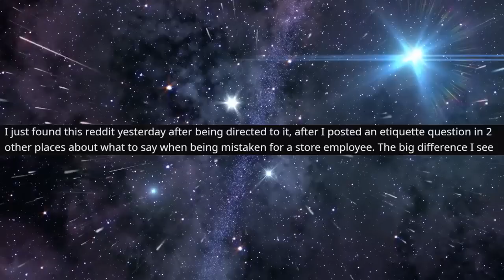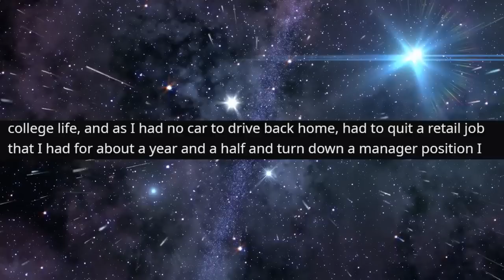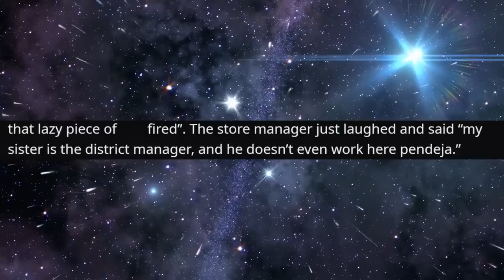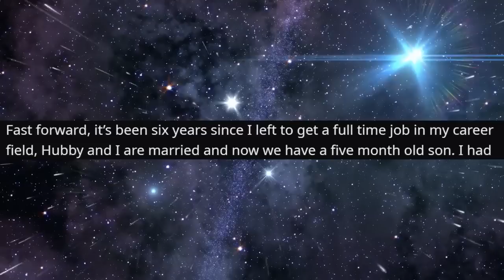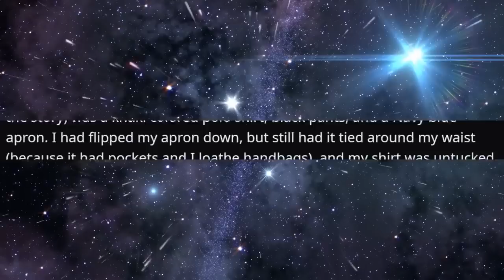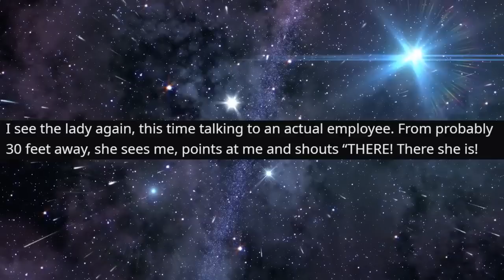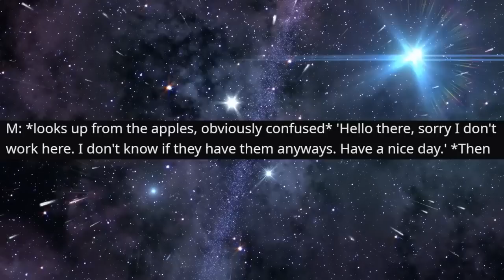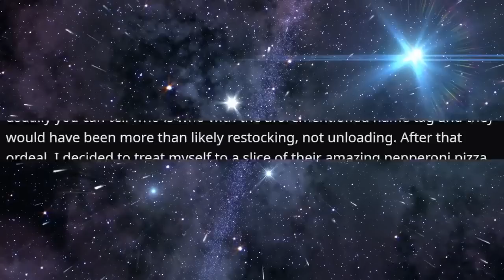r/IDontWorkHereLady - She PLANNED to Get Me FIRED